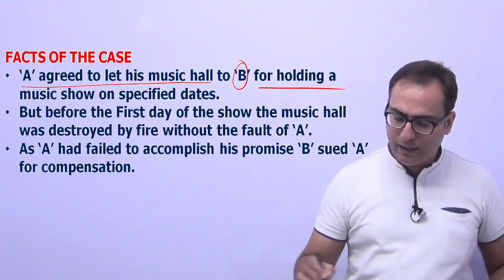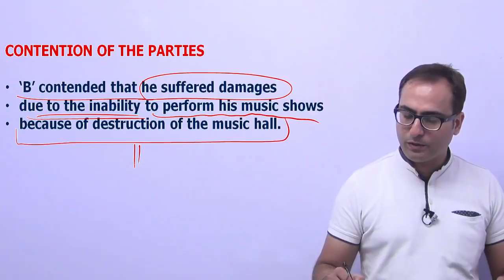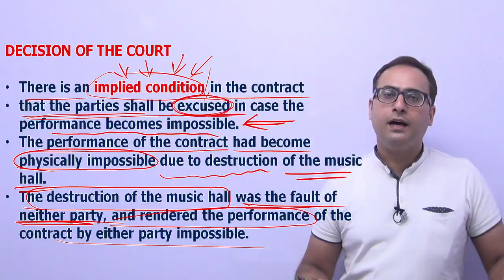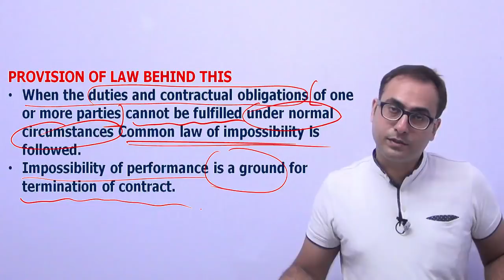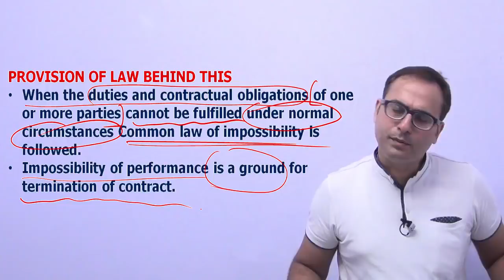Indian Contract Act 1872 || Case Study || Taylor V Caldwell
To buy full Indian Contract Act Lectures, click the following

Please call @ 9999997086 To Buy Full Course Lectures CA/ CS/ CMA/ LL.b, MBA, M.COM, B.Com, BBA in  Pen drive / Download link mode.